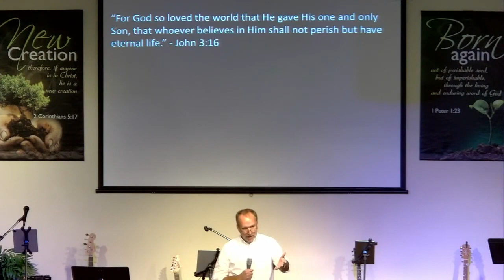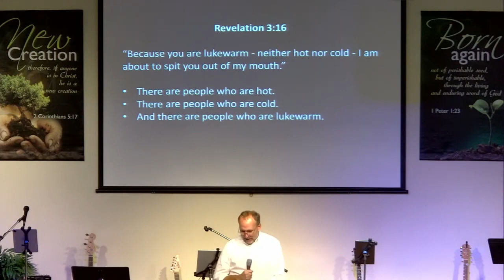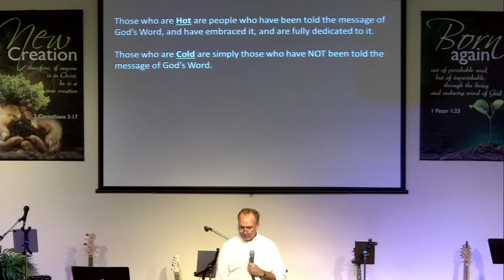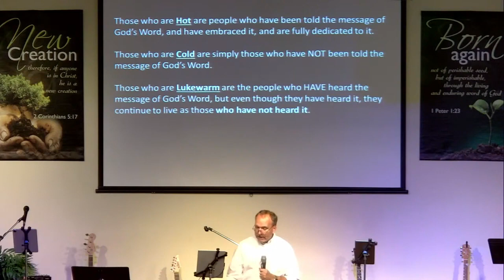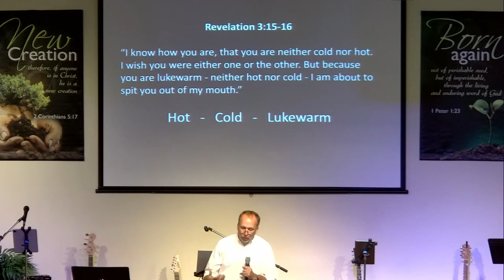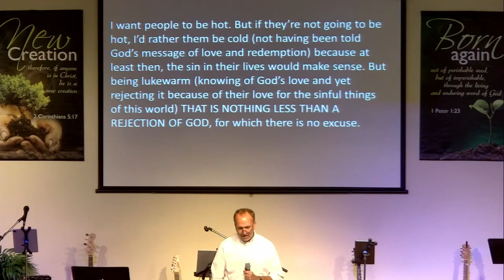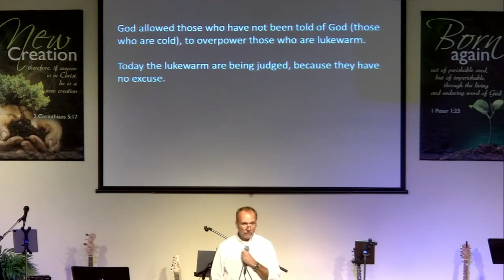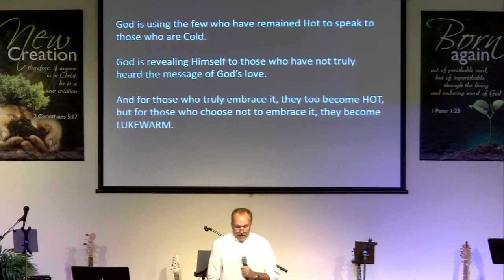October 23 Sermon: Daniel, Paul and You Part 2 with Pastor Jeff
Are you Hot, Cold, or Lukewarm?